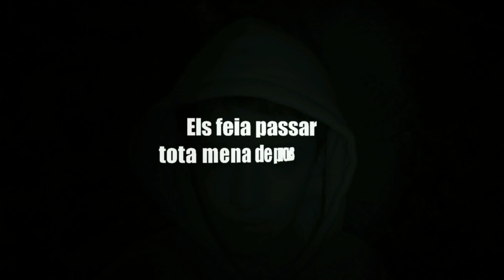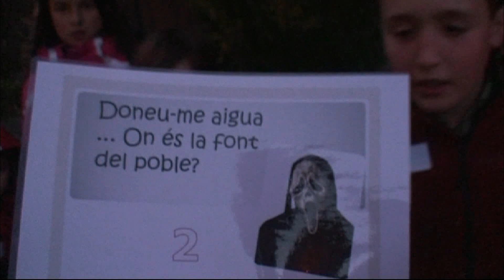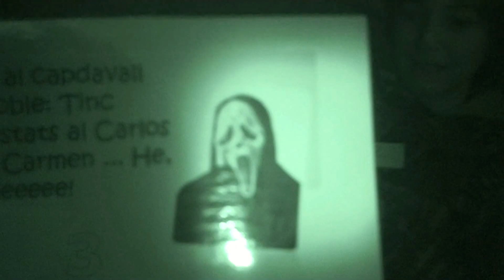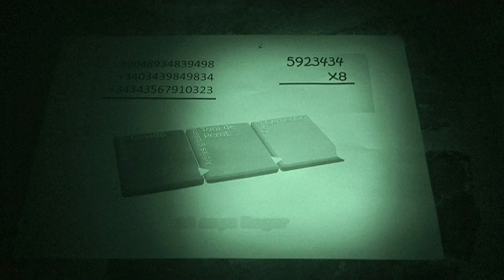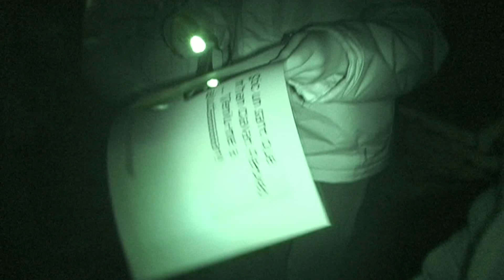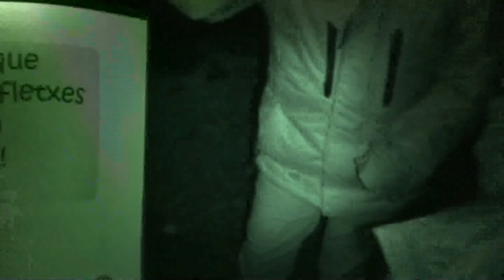Gimcana 10 anys Roger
Terror a Estaron en les proves de la gimcana